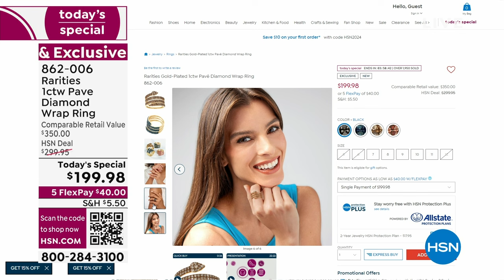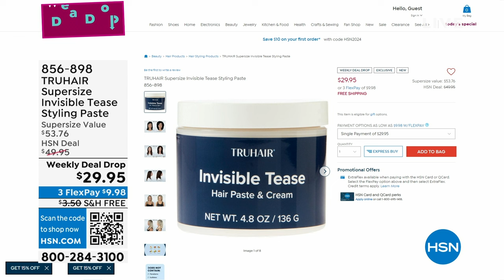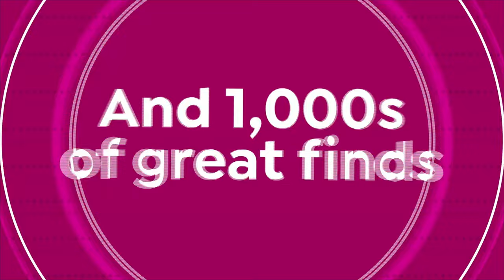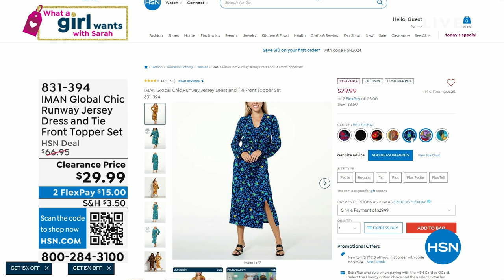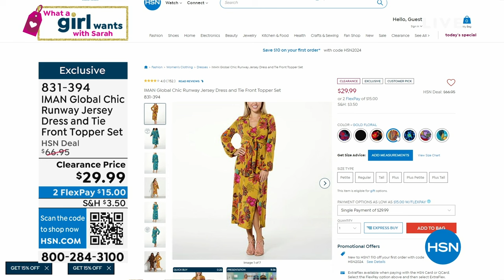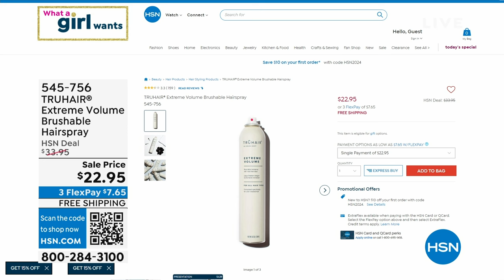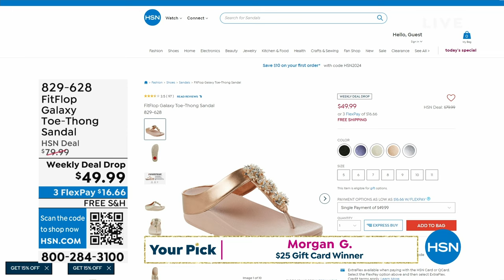HSN | What A Girl Wants with Sarah 02.27.2024 - 08 PM